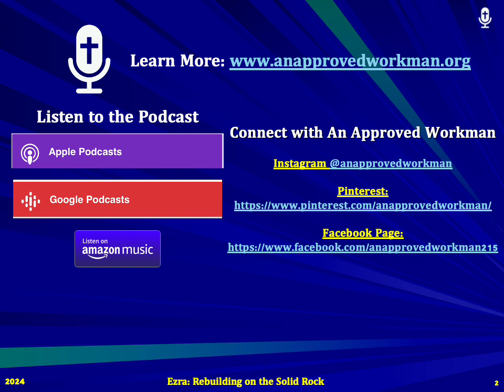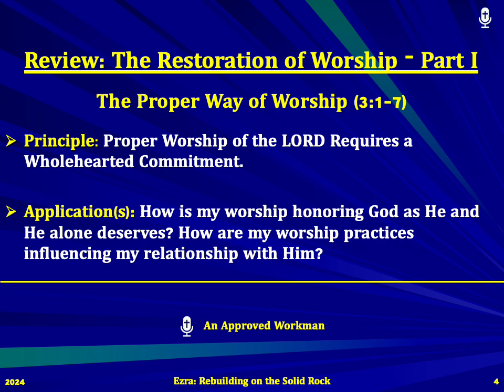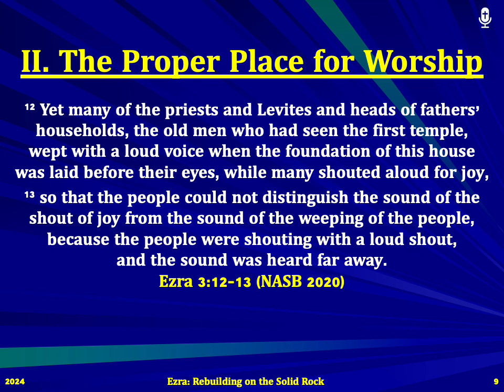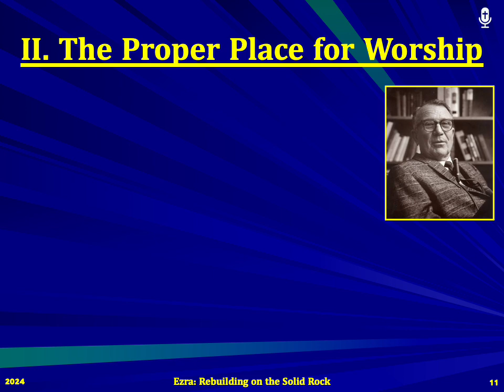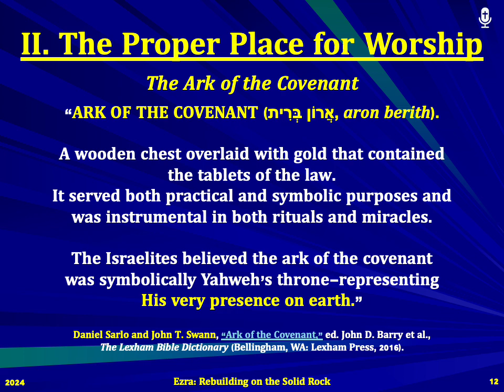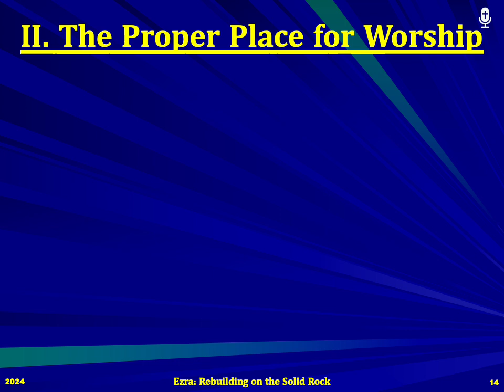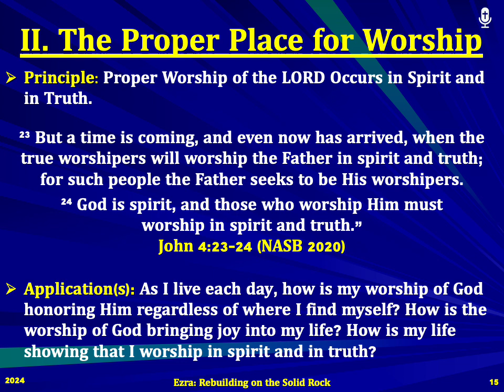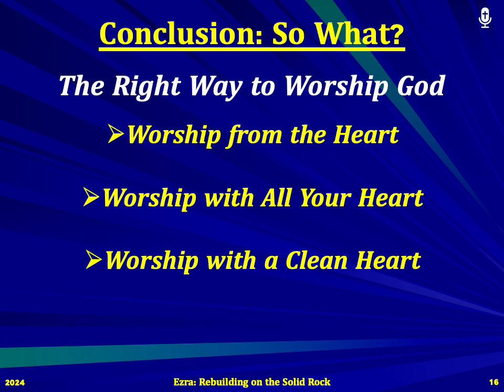Ezra Lesson-04: The Restoration of Worship - Part II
This Week’s Lesson

We are in Lesson-04 in the series “Rebuilding on the Solid Rock” from the book of Ezra.

This is Volume I of our series: “After the Exile” a study of Ezra-Nehemiah-Esther.

The lesson is titled “The Restoration of Worship – Part II” and our focus passage is Ezra 3:8-13.

Please find your way in your Bible to that passage.

In our previous episode, we began our study of Ezra 3, with our first division “The Proper Way of Worship” from v1-7.

In those verses, we saw how the returning exiles were committed to following the Torah faithfully. That was their top priority.

We saw also that the author wants to continuously convey the strong sense of community and unity among the Exiles.

Remember, this is a select group. The faithful remnant that was stirred by Yahweh to return and to rebuild.

They are committed to Him and committed to work together.

Today we will focus on our second division, “The Proper Place for Worship”, v8-13.

The exiles will now turn their attention to the rebuilding of the temple.

Connect with An Approved Workman